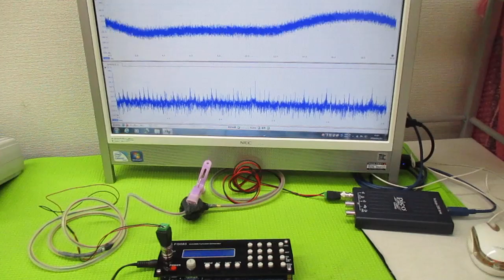非線形振動現象をコントロールする超音波発振制御技術